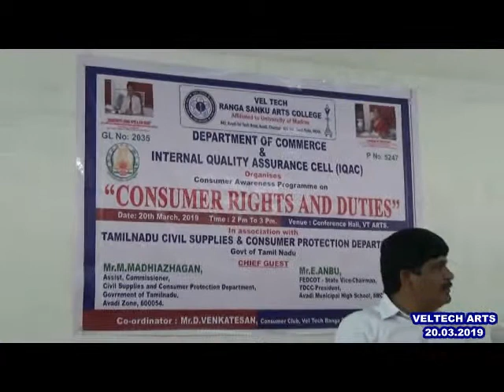VELTECH RANGA SANGU ARTS COLLEGE CONSUMER AWARENESS PROGRAM - 20.03.2019